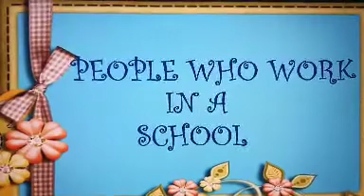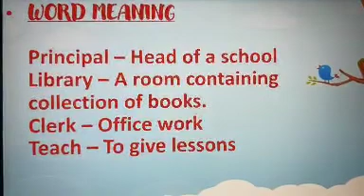CLASS 2 EVS CH - PEOPLE WHO WORK IN A SCHOOL